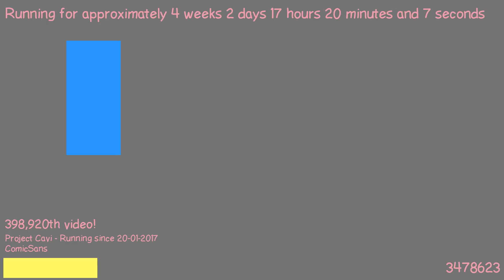1487604265 - Webdriver Cavi - T1